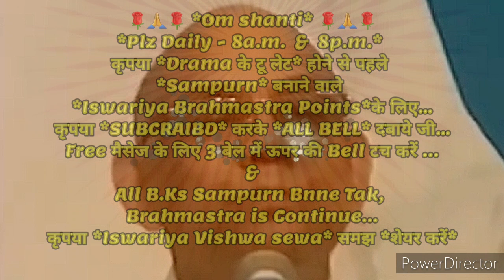२१Dमें *नईसृष्टि की रचना में सहयोगी बनने के अलौकिक संस्कार इमर्ज करने के*🇲🇰ईश्वरीय🇲🇰 गुह्य प्वाइंट्स